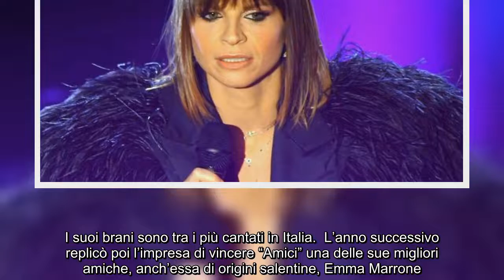Alessandra Amoroso finalmente rompe il silenzio e lo confessa: "Ho avuto tantissima paura, mi è serv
Alessandra Amoroso finalmente rompe il silenzio e lo confessa: "Ho avuto tantissima paura, mi è servito lo psicologo"